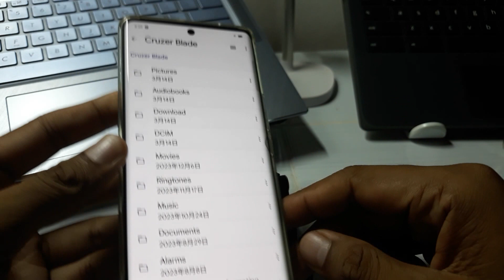VIVO携帯電話でOTGを使用する方法